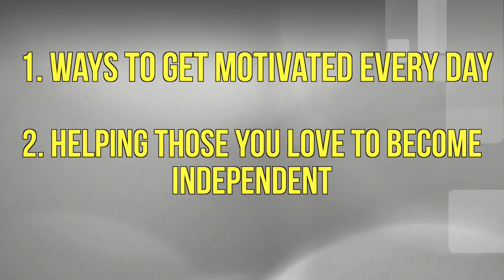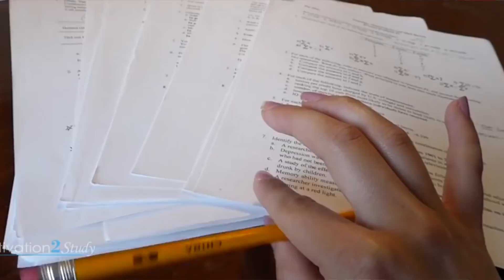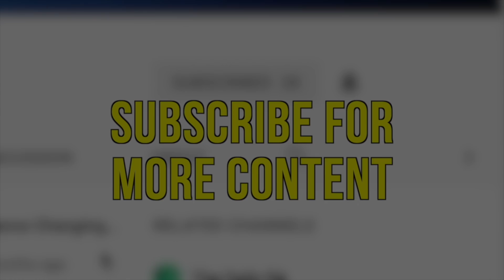MOTIVATION FOR 2018 Using Behavioral Science By A Board Certified Behavior Analyst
Youtube is full of motivational videos, however rarely is the science of applied behavior analysis (ABA) used in these recommended videos.

Motivation to attain your goals can be achieved with behavioral science such as goal setting, self-monitoring, feedback, and positive reinforcement.

Thinning the schedule of positive reinforcement so that it is intermittent is critical to helping vulnerable people become independent. Otherwise, you are creating a dependency which will only harm them in the end.
The opinions expressed by Brett DiNovi, a Board Certified Behavior Analyst, do not reflect the opinions of Behavior Analyst Certification Board.